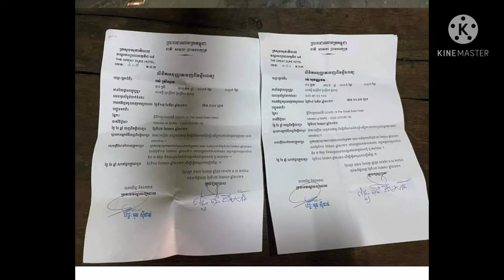អបអរសាទរ! ម្ដាយ និងកូនដែលកើតជំងឺកូវិដ១៩ បានជាសះស្បើយហើយ តែត្រូវធ្វើចត្តាឡីស័កនៅផ្ទះចំនួន…(មានវីដេអូ)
Congratulations!  A mother and her 19-year-old son and daughter have been cured of cholera, but have been treated at home ចំនួន (video)